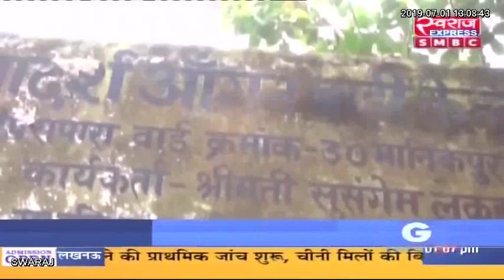कोरबा जिलें में आंगनबाड़ी मीटर और विद्युतीकरण तो हुआ लेकिन बिजली नहीं आई